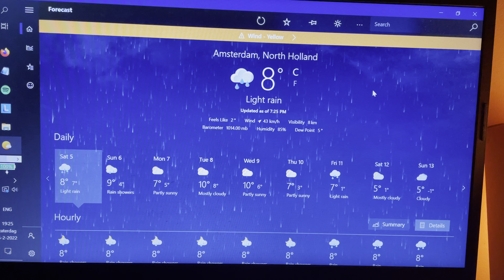5 February 2022